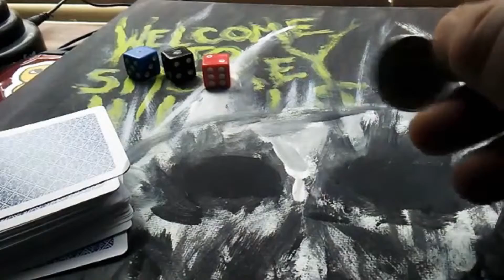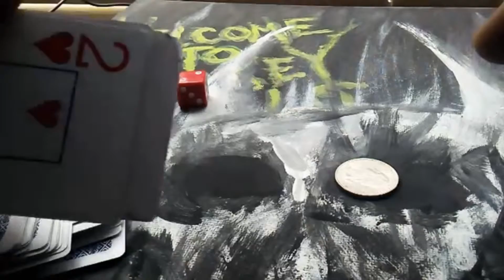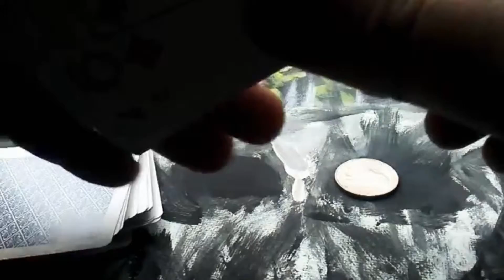Ghrem Ecco Game Rules